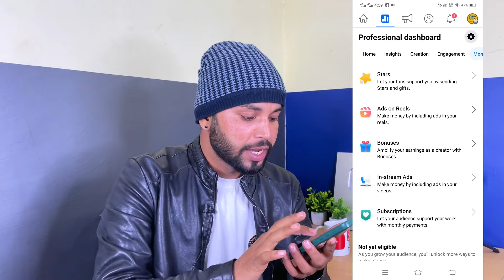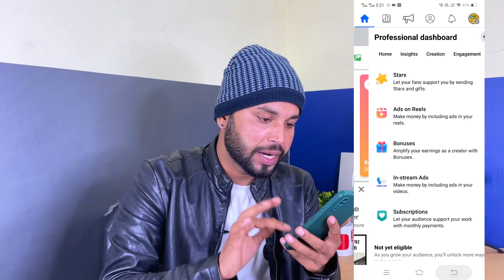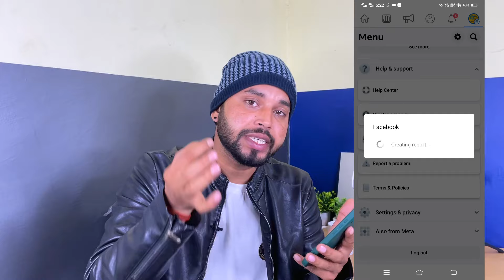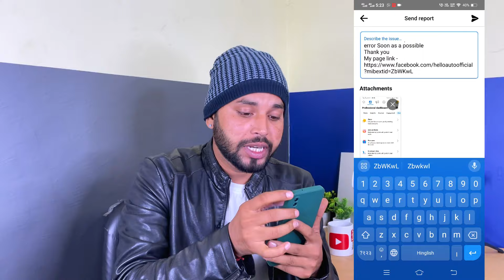2024 में ऐसे मिल रहा सबको Ads on Reels मुझे मिल गया 🤑 Facebook ads on reels enable kaise kare 2024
2024 में ऐसे मिल रहा सबको Ads on Reels मुझे मिल गया 🤑 Facebook ads on reels enable kaise kare 2024

🌍From - BUNDELKHAND (Chhatarpur MP)
facebook reels setup
fb monetization
facebook in stream ads monetization
facebook star monetization setup kaise kare
facebook star setup 2024
facebook monetization lock
facebook monetization lock kaise hataye
facebook monetization lock remove kaise kare
fb monetization lock
facebook reels criteria
facebook ads on reels criteria
facebook bonus criteria
facebook live ads criteria
facebook se paise kaise kamaye
ads on reels kaise enable kare 2024
facebook ads on reels kaise enable kare
facebook ads on reels bonus kaise enable kare
facebook ads on reels bonus kaise milega
facebook ads on reels setup kaise laye